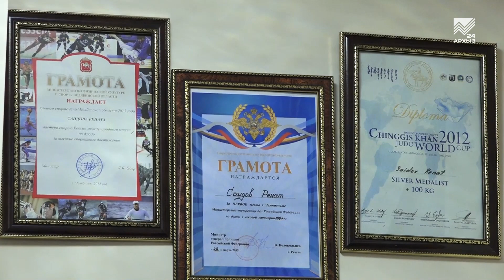Дом моих родителей - семья Саидовых (15.10.2022)